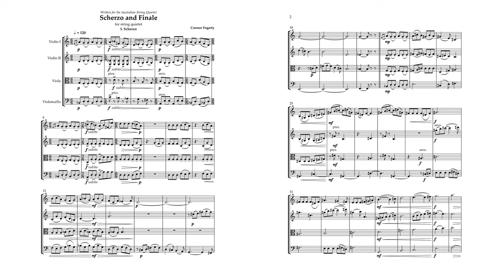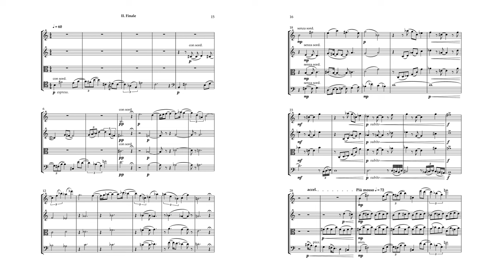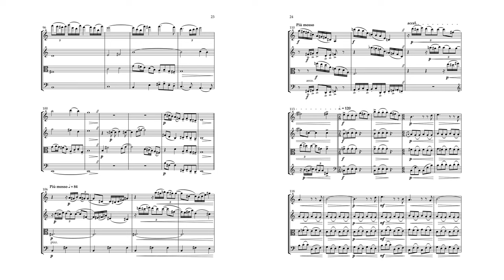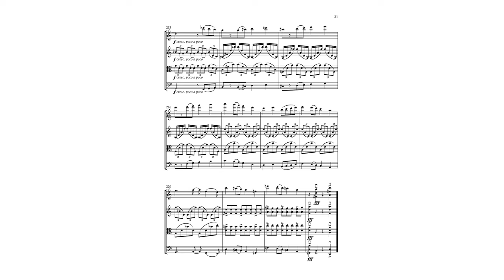Fogarty: Scherzo and Finale for string quartet (Score Video)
This performance was given by the Australian String Quartet on 16 August 2019 at Elder Hall as part of the Lunchtime Concert Series.

Scherzo and Finale was extracted from my first string quartet, which was written in 2018 as part of my composition portfolio during the third year of my Bachelor of Creative Arts Degree (Music) at the University of Southern Queensland. These two movements were edited in 2019 for performance by the Australian String Quartet.

00:00 - Intro
00:13 - Scherzo
05:09 - Finale
13:40 - Outro